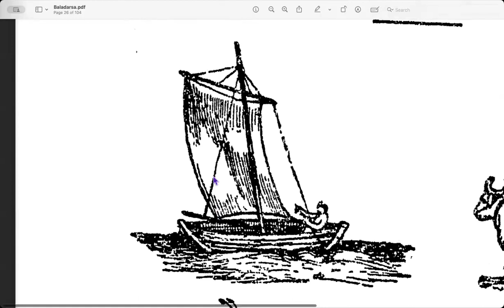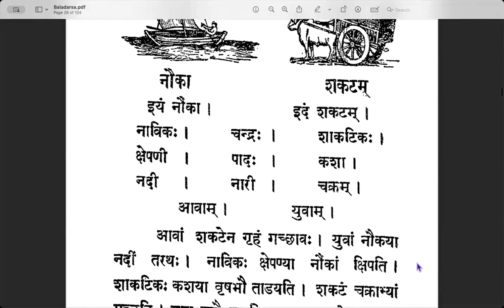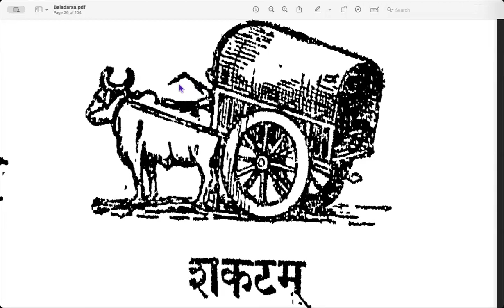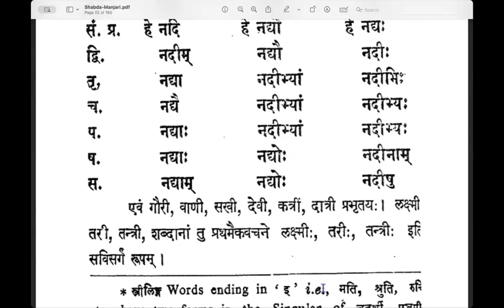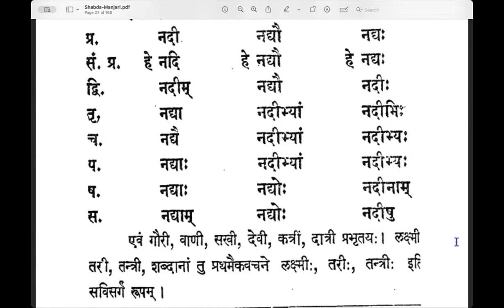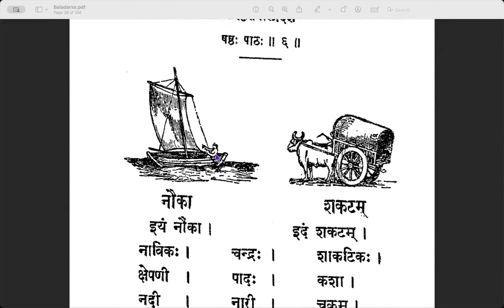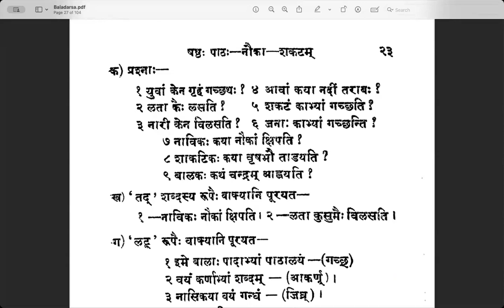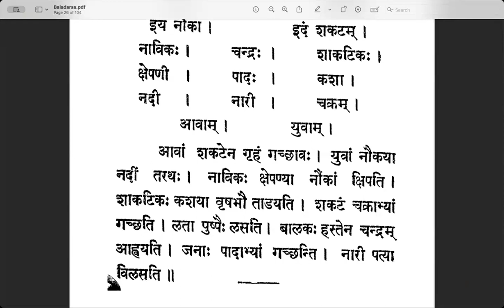Session 16 - Learn Samskrta Online